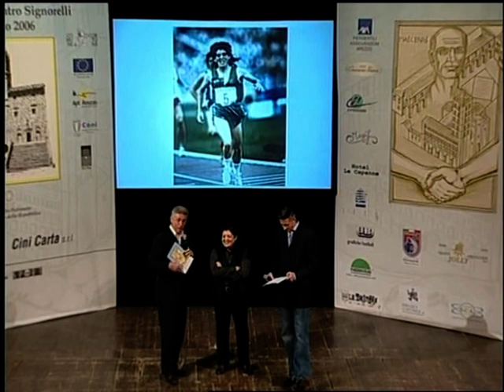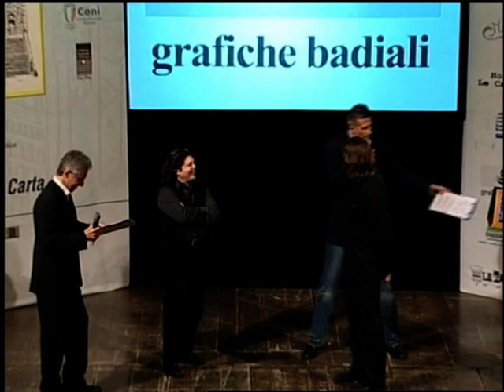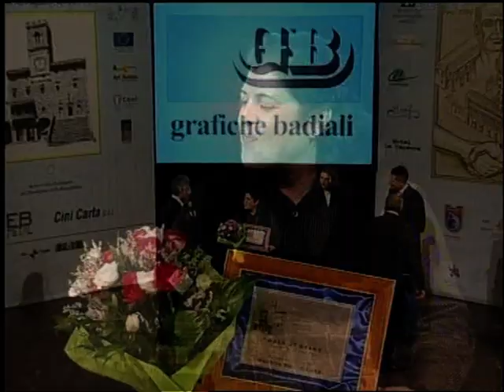Hassiba Boulmerka - Gala 2006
Hassiba Boulmerka riceve il premio Fair Play Mecenate durante il Gala delle Stelle 2006